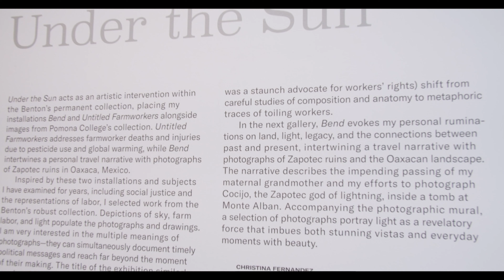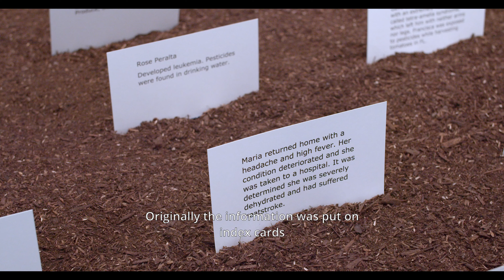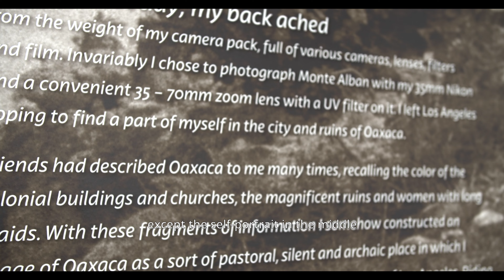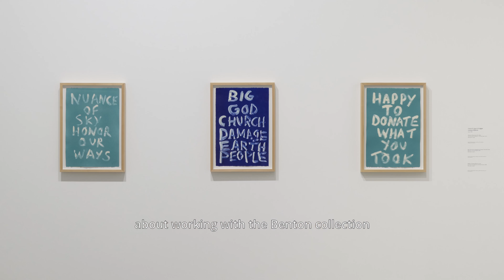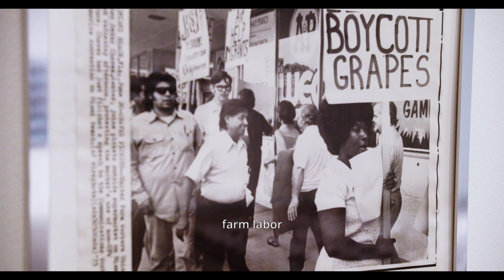Christina Fernandez at the Benton Museum of Art at Pomona College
'Under the Sun' by Christina Fernandez is on view at the Benton Museum of Art at Pomona College from August 24 – December 18, 2022. In this video Fernandez discusses her installation works included in the exhibit, as well her curation.

Video by Bend Film Productions